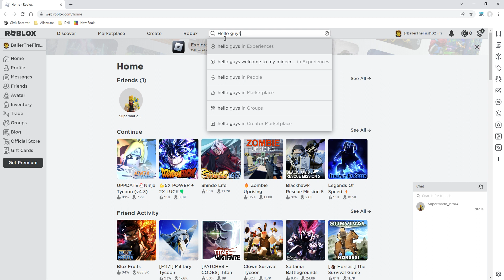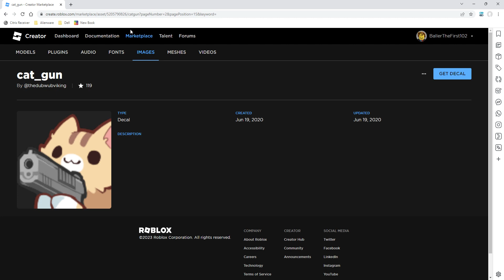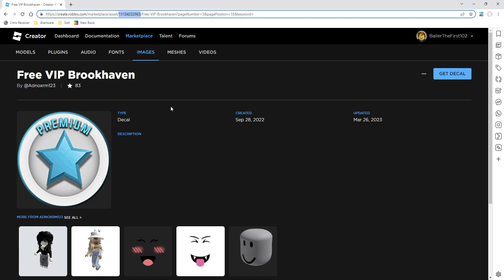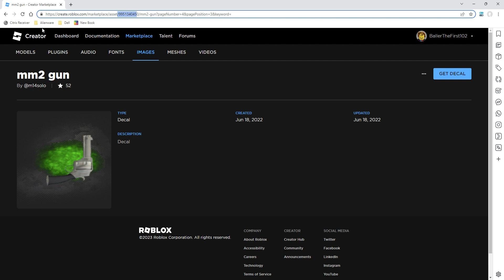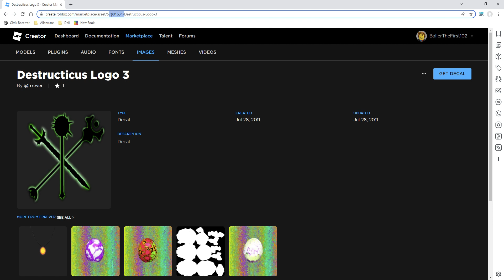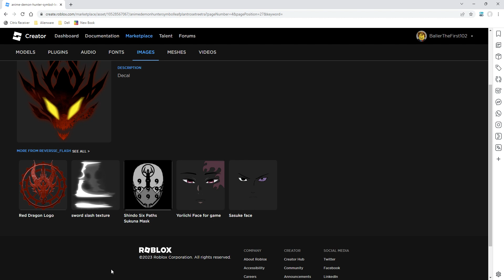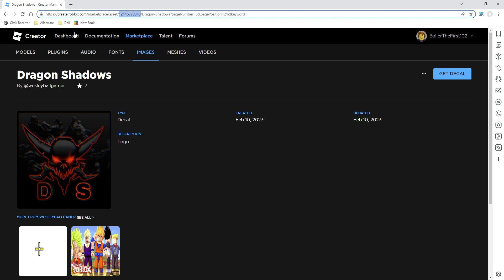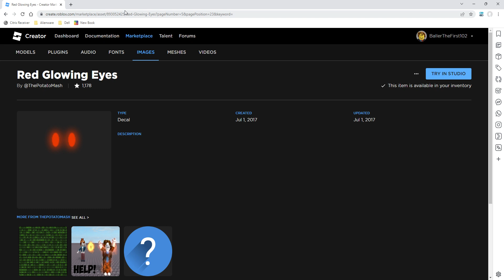Roblox IDs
Here are some ids so enjoy!